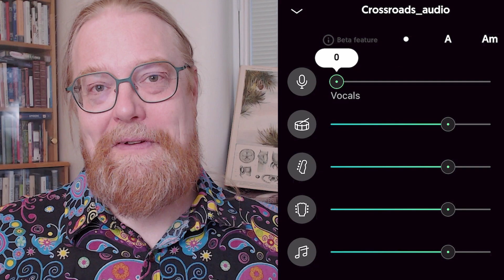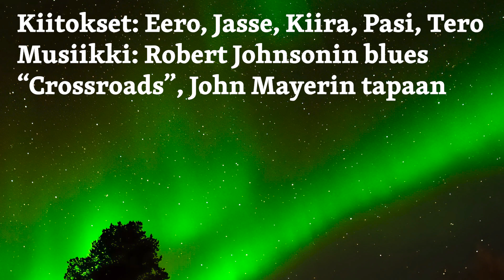Tekoäly ja bändiharrastus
Mitä hyötyä tekoälystä on muusikolle? Soittaako se muka mun puolesta funk-bassoa robottikädellä?

No ehkei vielä ihan, mutta osaa tekoäly poimia äänityksestä eri soittimet omille raidoilleen.

Tällä videolla näytän, miten tekoäly toimii bändin apuna.

Jos haluat tietää, miten tekoäly toimii, katso videosarjani Tekoälyn taikaa! Tästä se alkaa: